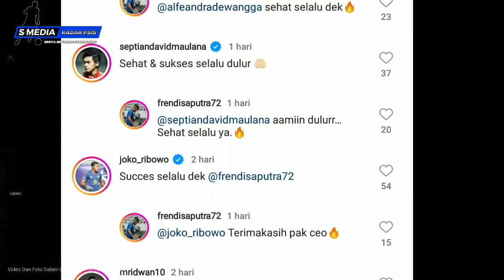Alie Sesay dan Frendi Saputra Resmi Dilepas? Alfeandra Dewangga Minta Tetap Tenang